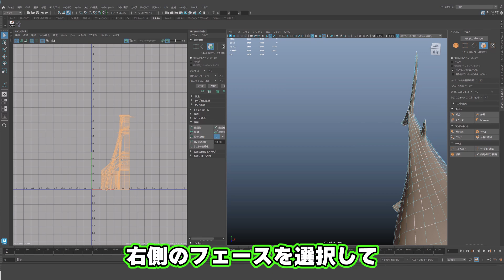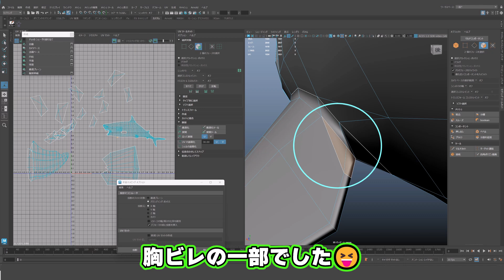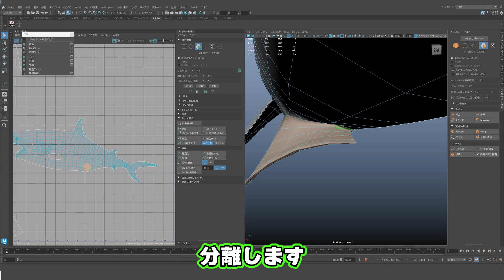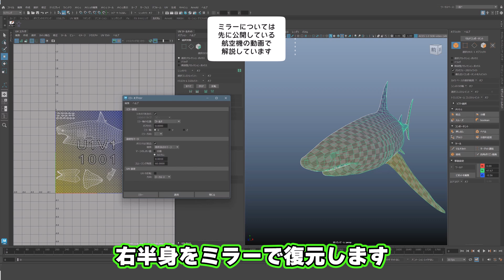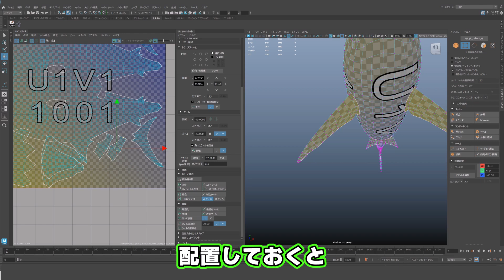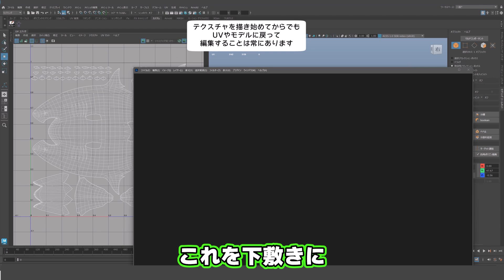Maya【サメ🦈UVマッピング】初心者でもできる！Maya UV展開の基本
3DサメモデルのUV展開を詳しく解説！
効率的なUVマッピングの方法や、マッピング投影元、UVパーツの分離、エッジカット部分の選定からの展開、UV解像度や配置についてのポイントを5分で学べます。
3Dモデリング初心者から中級者まで必見！

A detailed explanation of UV mapping for a 3D shark model! Learn efficient UV mapping methods, mapping projection source, UV part separation, edge cut part selection and deployment, UV resolution and placement points in 5 minutes. A must-see for 3D modeling beginners to intermediates!

00:00:04 左右対称モデルのUV展開方針
00:00:11 左側UV作成→右側反転複製の流れ
00:00:19 右側フェース削除と胸びれUV分離
00:00:28 胸びれUVをY軸で平面マッピング
00:00:39 口の中をX軸でマッピング
00:00:45 歯のマッピングと展開（後で再展開）
00:00:51 ボディUVのマッピングと展開
00:00:59 胸びれのかけらを再マッピング
00:01:07 エッジカット→展開→テクスチャ準備
00:01:14 歯茎と口内UVを再マッピング
00:01:21 歯茎と口内UVの展開
00:01:28 尻びれ分離と展開準備
00:01:36 尻びれUV展開
00:01:45 チェッカーマップ表示で歪み確認
00:01:53 胸びれの歪み修正と再展開
00:01:59 UV解像度調整のため尾びれ分離
00:02:03 尾びれUV展開
00:02:12 仮レイアウトと修正レイアウト
00:02:17 各パーツの解像度を揃える
00:02:26 尻びれ分離後のボディUV再展開
00:02:33 チェッカーマップで歪み確認
00:02:39 歪み修正→エッジカット→再展開
00:02:45 UV解像度調整のため尾びれ分離
00:02:52 左半身UV完成→右半身ミラー
00:02:58 ミラー後のUV配置と調整
00:03:07 スケール調整とマージ作業
00:03:13 各パーツの配置
00:03:21 裏表を近くに配置する理由
00:03:28 UV解像度の統一と例外
00:03:37 UV範囲（U=0〜1、V=0〜1）に配置
00:03:45 UVスナップショット書き出し
00:03:51 Photoshopでテクスチャ作成準備
00:04:03 動画の締めと感謝の言葉

Maya UV　Mayaチュートリアル UV レイアウトツール UV境界 How To UV Mayaモデリング 練習 mayauv まっすぐ mayauv きれいにする uv マヤ きれいに並べる maya uv をまっすぐにする maya uv 展開 きれいに並べる maya uv 分離 maya uv 展開 裏表 maya uv 展開きれいに